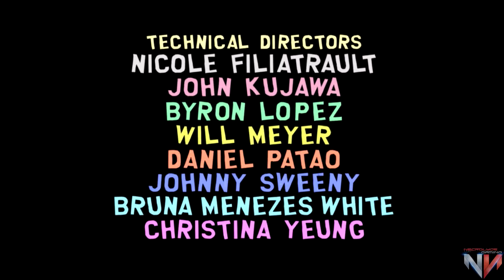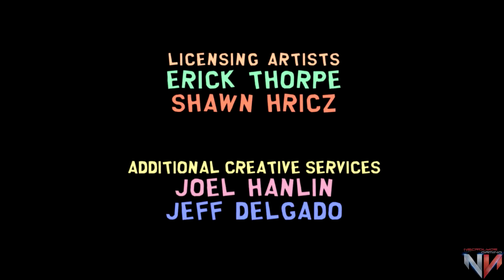South Park The Stick Of Truth Walkthrough - Part 31 w/ Voice commentary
➜ Stick of Truth - Part 31 ▼
We Finaly save South park and the world by that nazi Zombie virus and have the Stick of Truth back in hands!

The New Kid has moved with his parents to South Park to escape his forgotten past. He quickly allies with Butters, Princess Kenny and their leader Cartman. The New Kid is nicknamed "Douchebag"; he is introduced to the coveted Stick of Truth.

Genre➜ Role-playing
Publisher➜ Ubisoft